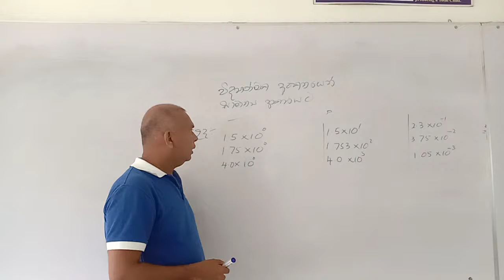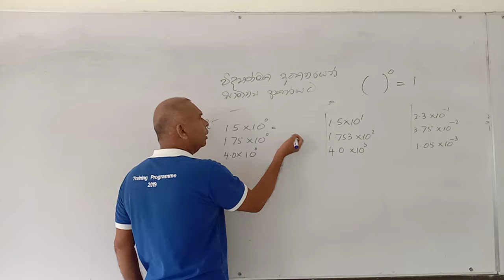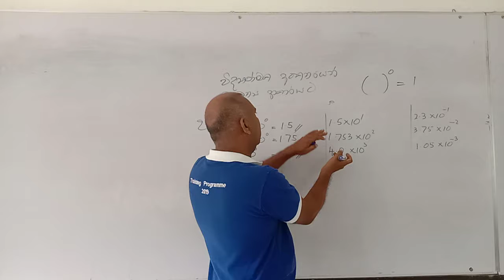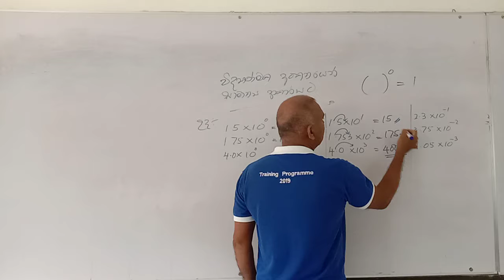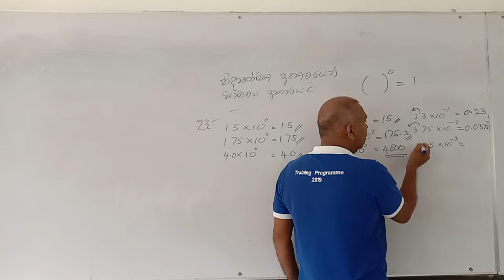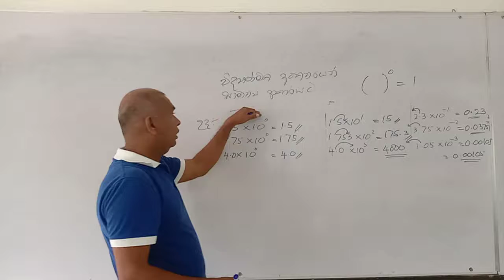විද්‍යාත්මක අංකනය - 2 කොටස